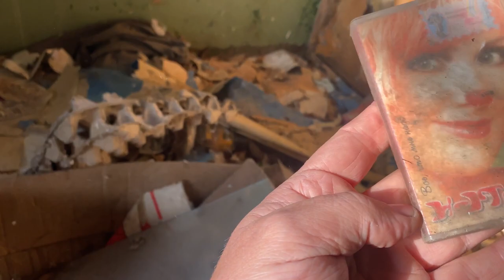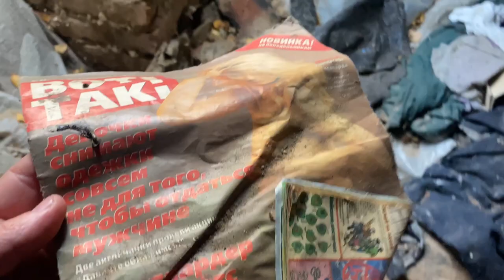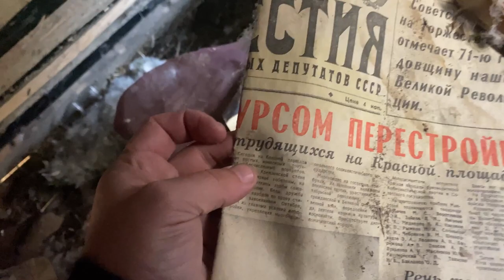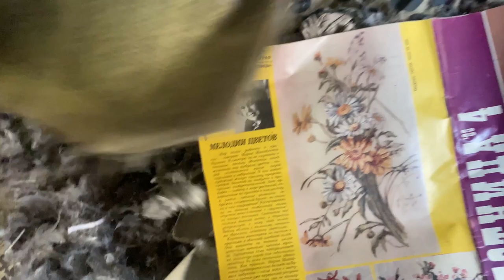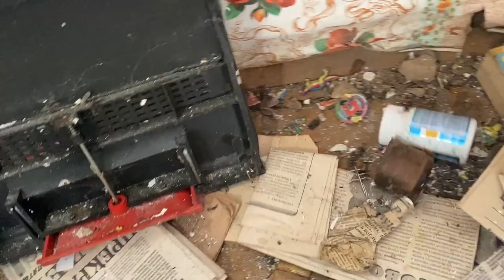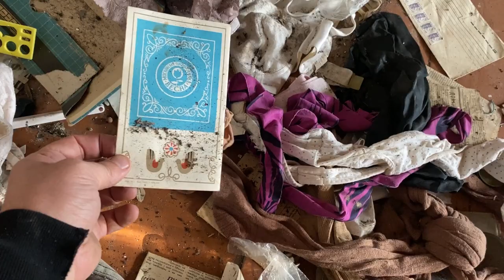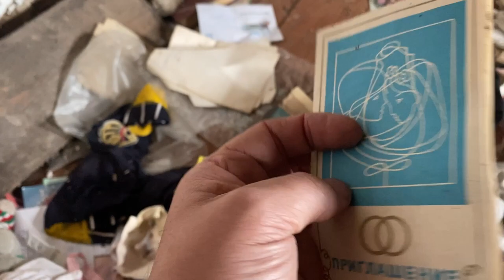Заброшенная деревня, люди здесь не живут уже лет 20, а дома по прежнему полны вещей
Деревня находится на границе Липецкой и Рязанской областей в настоящей глуши, добирались туда полями. В деревне сегодня сохранилось 6 домов и в каждом из них обнаружилось что то интересное